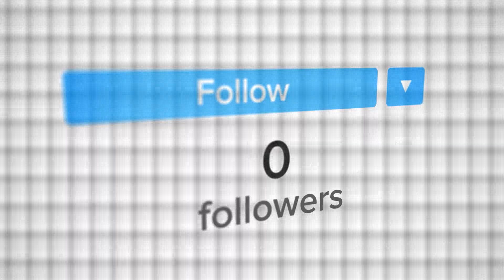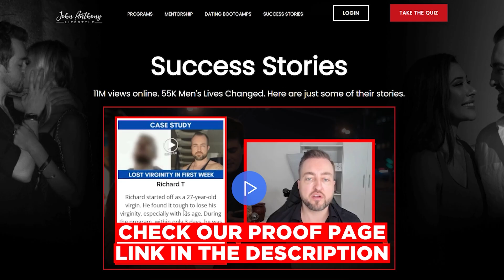RATING Andrew Tate's GAME (Does His Advice Work?)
🚀 Would You Like Me To Personally Mentor You To Attract, Date, And Sleep With The Hottest Girls Around The World? (4 Spots Left), Apply Now

▼Looking for Solutions to Your Dating Issues?▼

▼ Or Choose Your Own Pathway:▼

About John Anthony:
Over the past 15 years, I’ve helped over 58,000 men across 26 countries find their dream girlfriends and massively increase their dating options. After being with over 1500 women and dedicating my entire life to understanding female psychology, I’ve boiled down my trials and errors to create an optimized system for ANY man to radically improve their dating life.